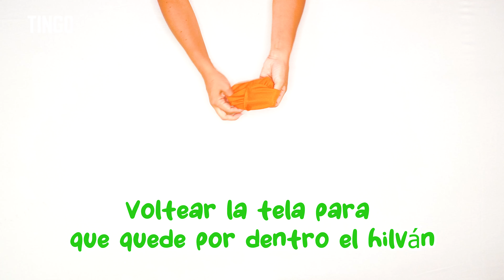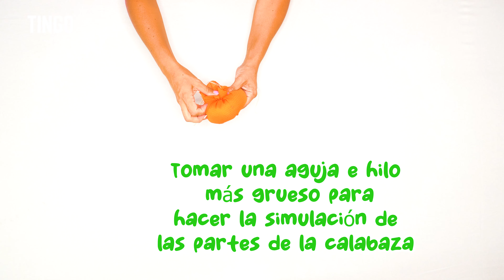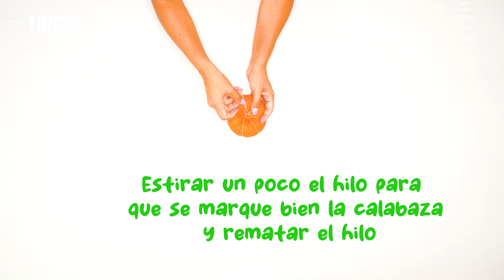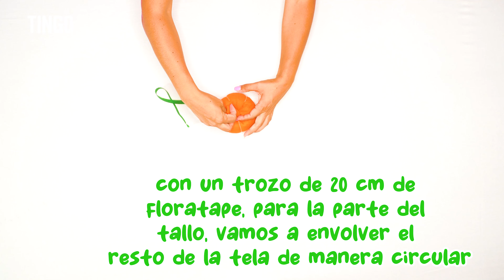Arma tu Halloween así de fácil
Tu decoración de halloween estará muy cool esta temporada...